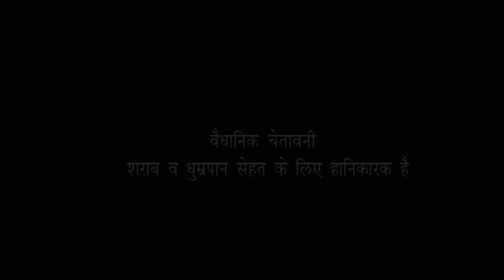ढोंगी साधु के कारनामे Dhongi Sadhu Ke Karname HD FILM